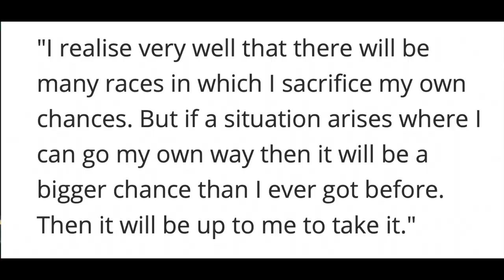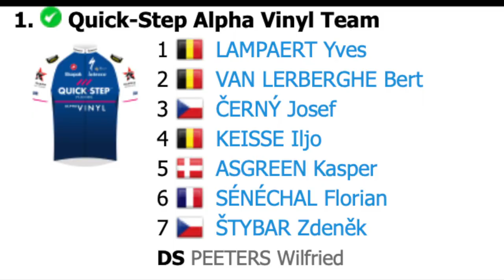Wout van Aert IS BETTER Than Mathieu van der Poel | Omloop Het Nieuwsblad '22 | Beyond the Coverage